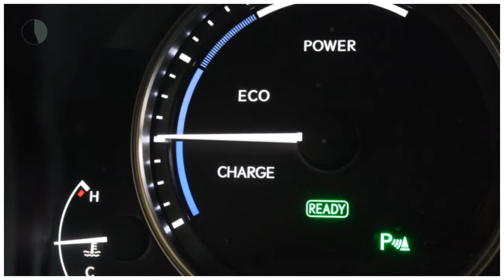Lexus GS 450h President Line Sunroof, Night View, Pre-Crash Safety